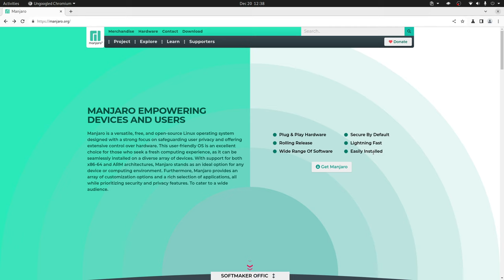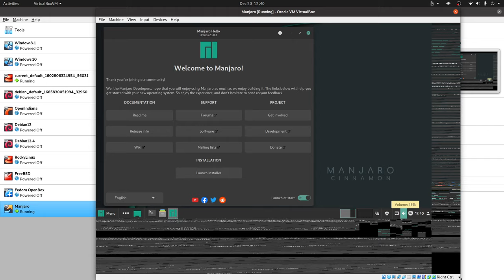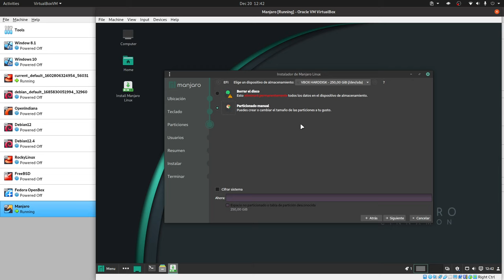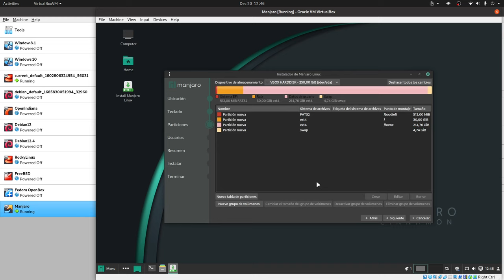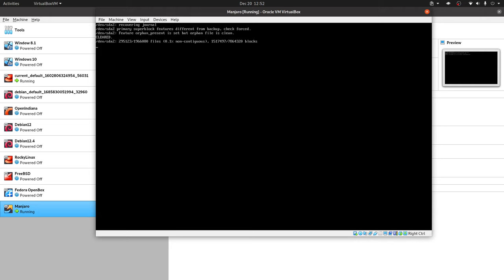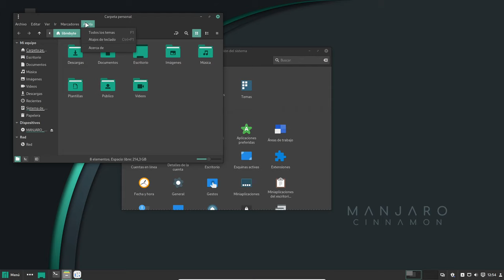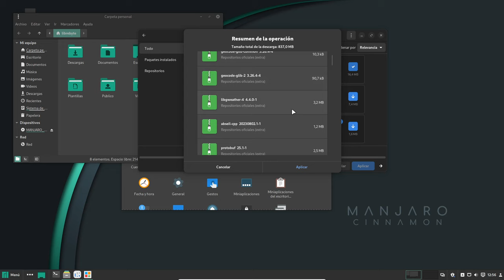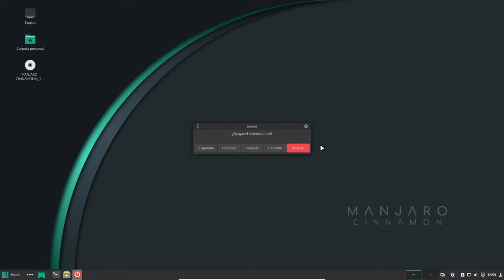Manjaro - Cinnamon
En este vide te contamos sobre Manjaro Cinnamon